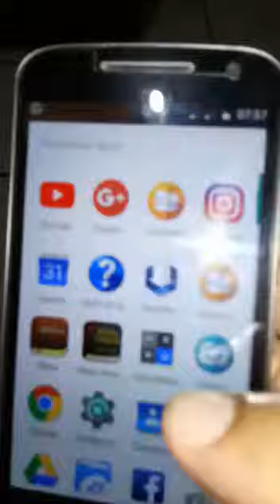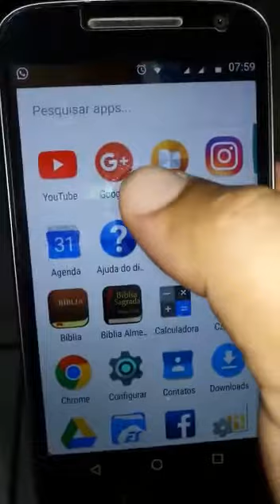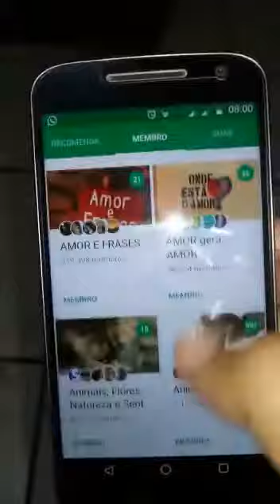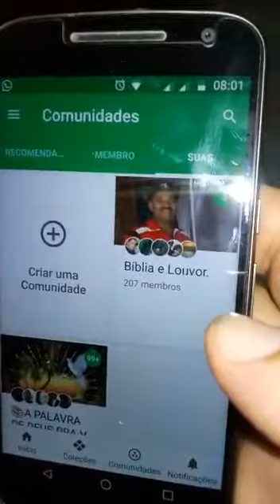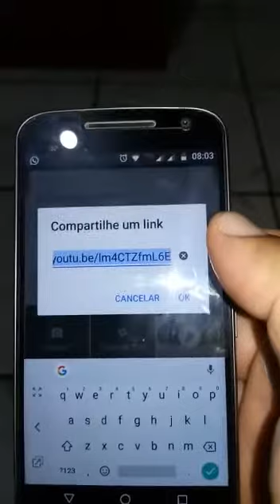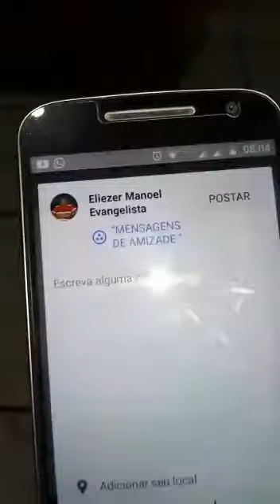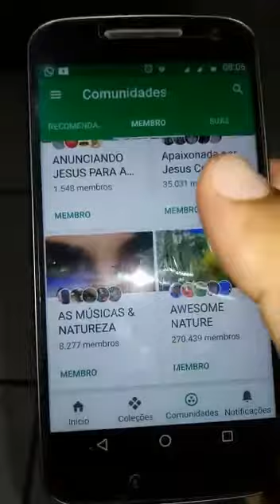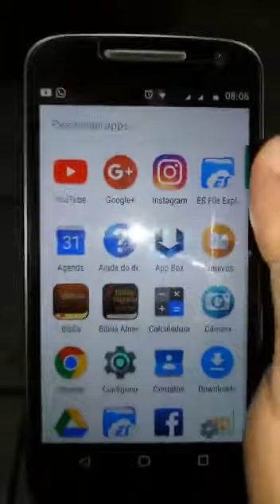Aprenda enviar vídeos no G+/Comunidades do G+.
Se inscrevam, compartilhem, curtam e comentem, unindo o útil ao agradável.